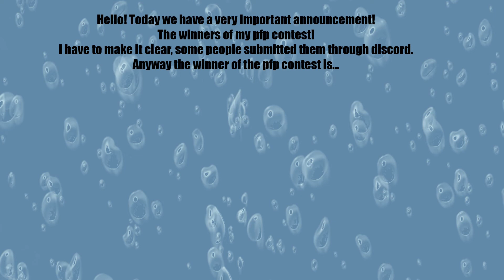PfP Contest Winner!